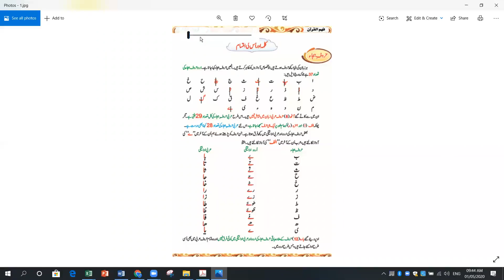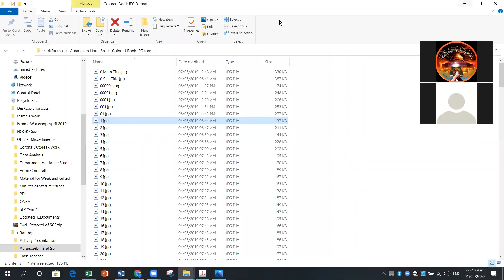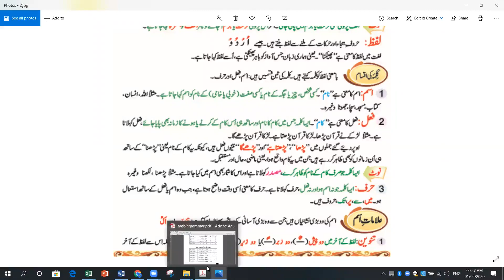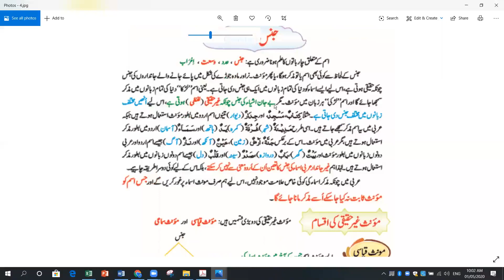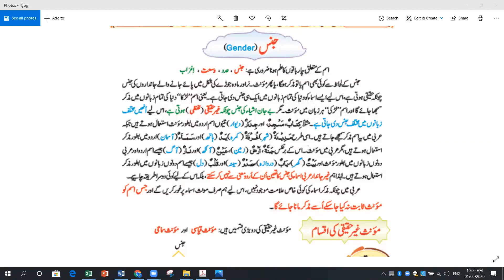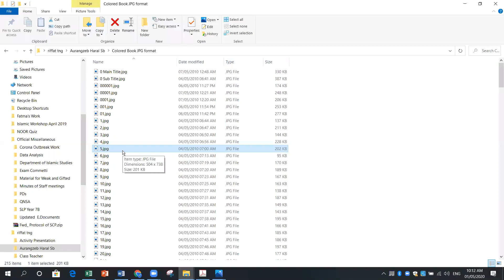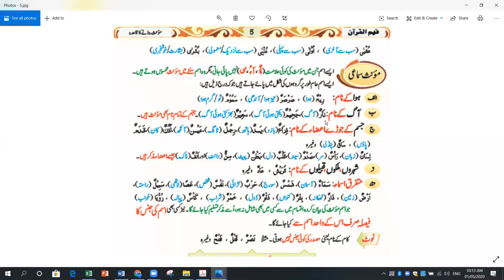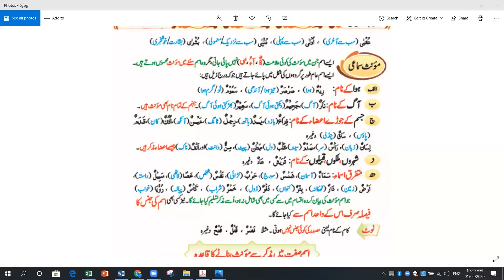02 - Arabic Grammar (URDU)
Learn Arabic Grammar (Urdu) Class 2 dated 01/05/2020